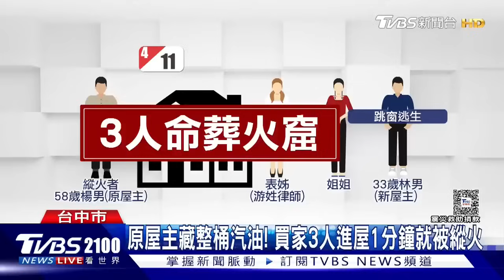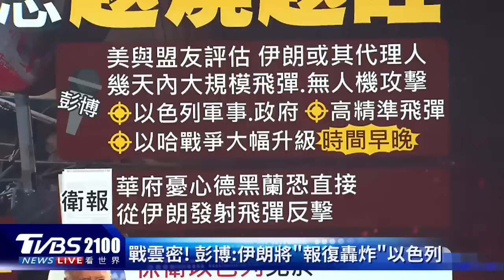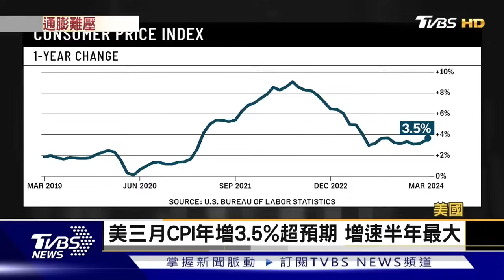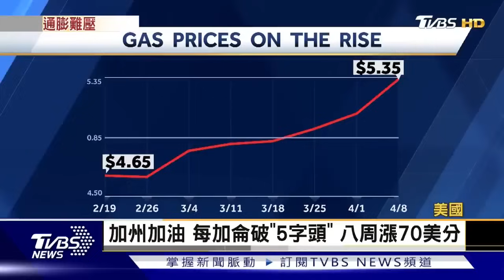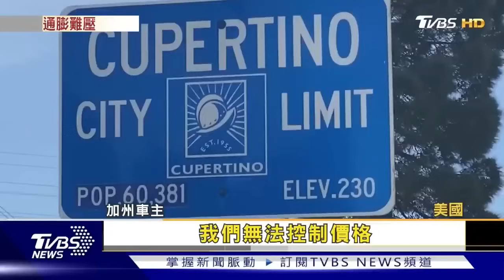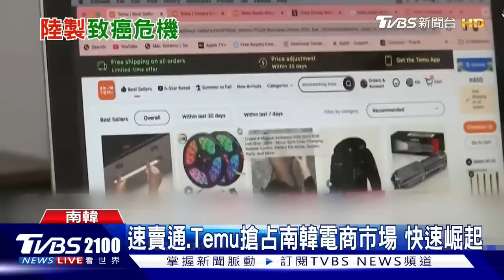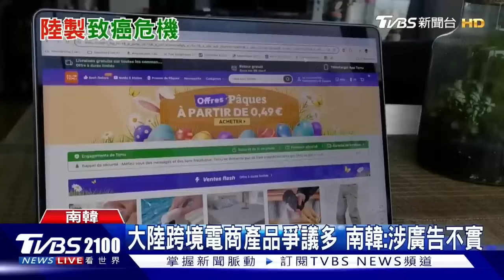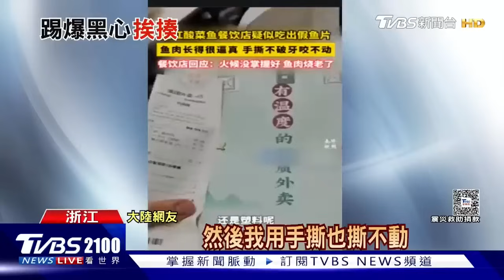美國示警 伊朗幾天內「大規模襲擊」以色列 馬習二會撞期美日峰會「不是巧合」 要秀北京沒被孤立【2100TVBS看世界完整版】20240411｜TVBS新聞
彭博報導，美國和盟友評估，伊朗將在幾天內大規模襲擊以色列，甚至衛報報導指稱，可能直接從伊朗發射飛彈攻擊，以色列也不甘示弱回嗆，如果真的遭遇攻擊，必定回敬對方、攻擊伊朗。馬習二會撞期美日峰會，美國前官員分析，習近平在此時會見馬英九「不是巧合」，而是要展現北京「沒有被孤立」。